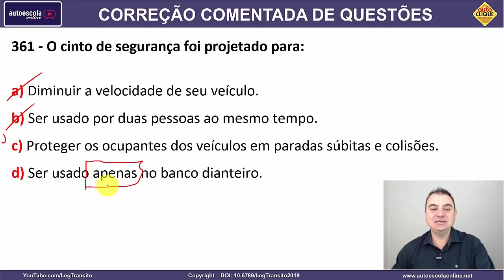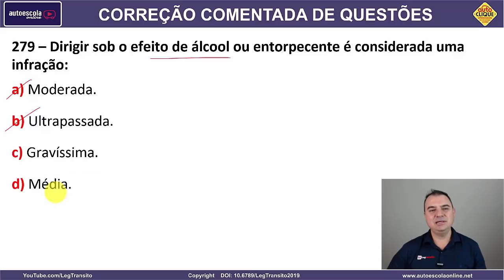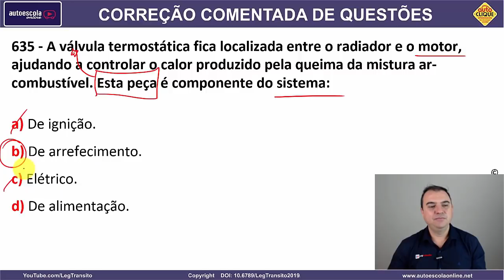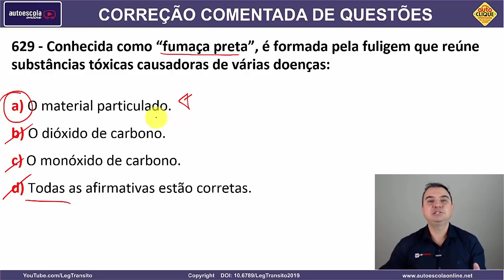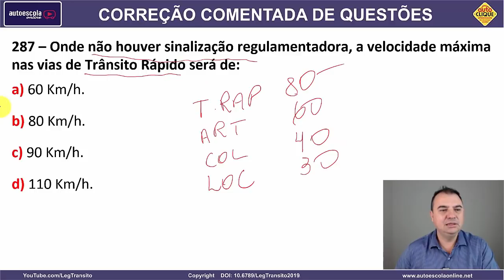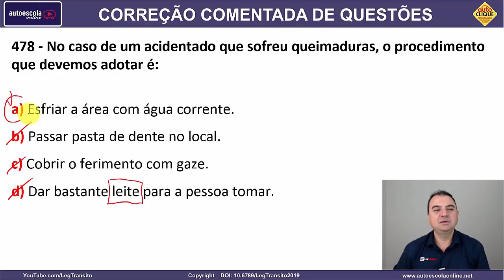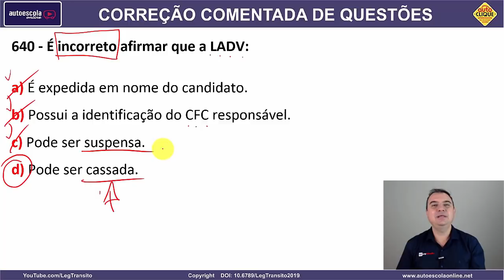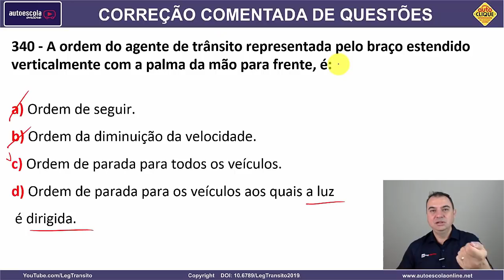SIMULADO DETRAN QUESTÕES 2021 - AULA 162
1- Direção de Carro e Moto
2- Legislação de Trânsito
3- Direção Defensiva
4- Primeiros Socorros
5- Meio Ambiente e Cidadania
6- Mecânica Básica de Veículos